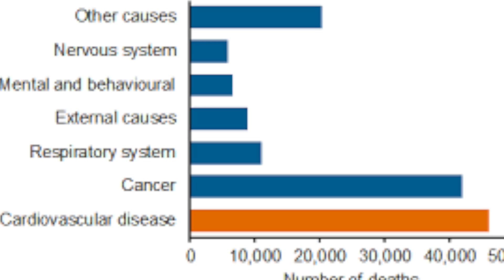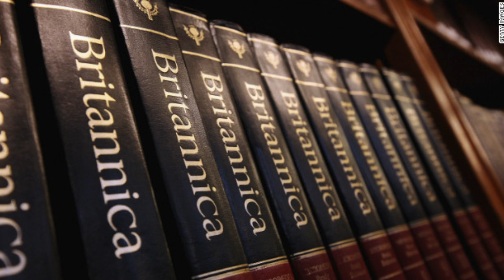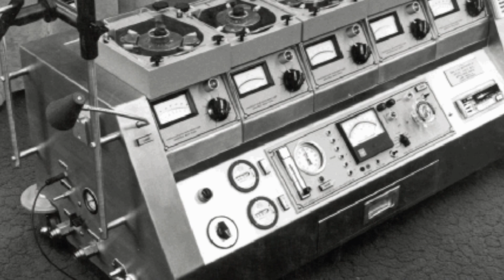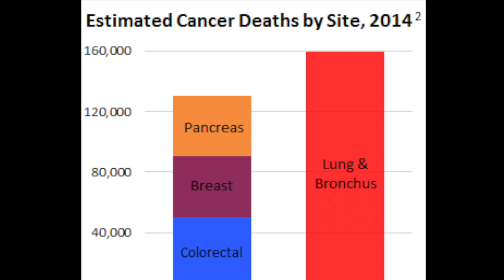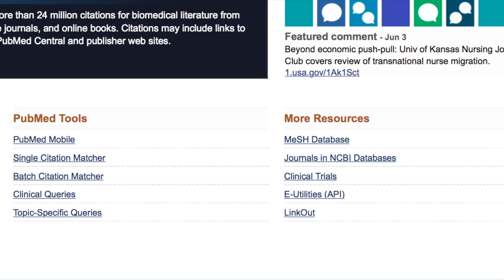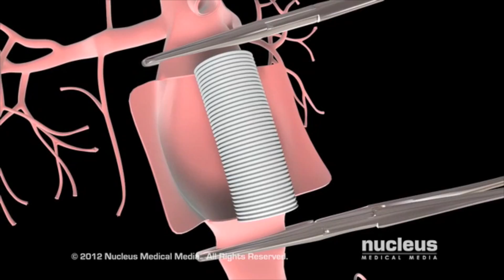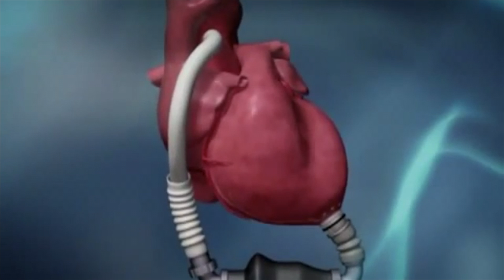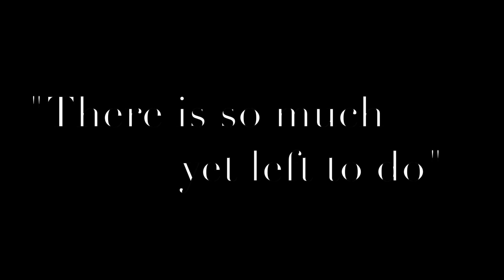Dr. Michael DeBakey: Pumping Innovation for the Future - NHD Documentary Winner 2015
National History Day (NHD) documentary on famed heart surgeon Dr. Michael E. DeBakey. The documentary won the regional and state competition (Kentucky) and placed 13th at Nationals (Junior division - 8th grade). The theme of the year was "Leadership and Legacy". Special thanks to Dr. Michael Sekela and Dr. Gary Earle. Also special thanks to Ms. Cason and Ms. Buczek from Winburn Middle School. Created by Nicholas Imam.